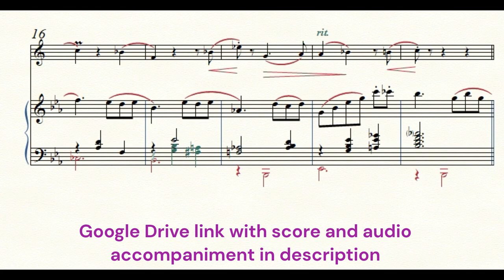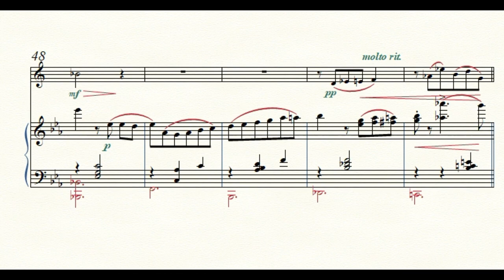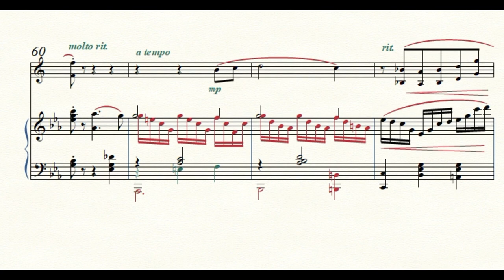Romance - for French Horn and Piano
This is a melody that my father used to play. I developed and transformed into a romantic piece for French horn and piano

You can find below the Google Drive link for the score and audio accompaniment.

French horn - Isabelle Roelofs
Composer -  Anatol and Dan Turcanu